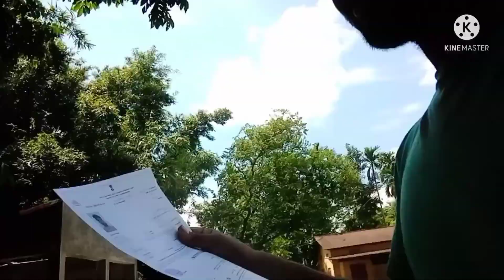আধাৰ কাট নাই মোৰ মনত বৰ দুক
1000 hello gas 1000 million hello guys Har kisam kisam ka v

Abdul Khan is video
bilkul Saidul Khan Harkesh video
ideo all HD video hot to make money o
nline video how to make money how to make hot how to edit video how to eat up with video Hardik editing video han to 24 kissing video
Khan hit video

unique average
you upload video cal
you are cucurioulog

fan dya vlog
fan dya vlog
fan dya vlog

video how to make online channel Abdul videoআধাৰ কাট নাই মোৰ মনত বৰ দুক